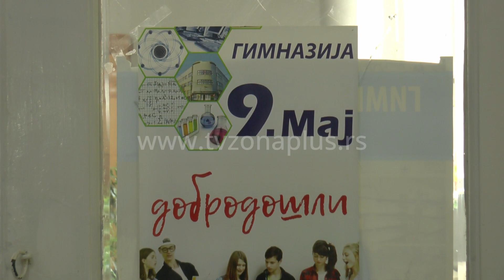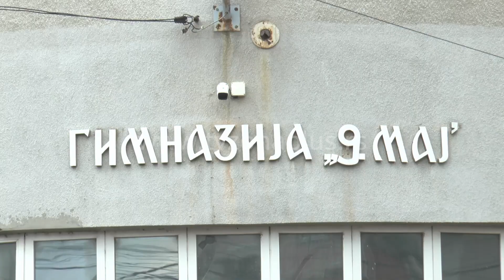ČASOVI POČELI MINUTOM ĆUTANJA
Minutom ćutanja učenici u Gimnaziji “Deveti maj” u Nišu odali su poštu žrtvama zločina koji se dogodio u Osnovnoj školi “Vladislav Ribnikar” u Beogradu. U ovoj ali i u svim ostalim školama učenici su uznemireni. Svi oni koji žele da pričaju o svojim osećanjima mogu da se obrate psiholozima i pedagozima škole ali ih ne treba siliti na komunikaciju o tragičnom događaju ako to ne žele. Uputstva o podršci deci i uopšte o ponašanju u krznim situacijama od Ministarstva prosvete dobili su i nastavnici.